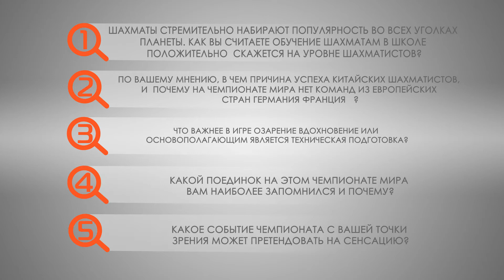Olga girya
Чемпионка мира по шахматам, международный гроссмейстер Ольга Гиря. Ханты-Мансийск.